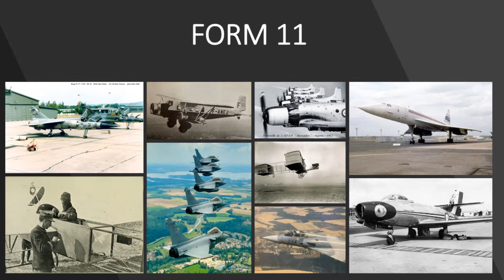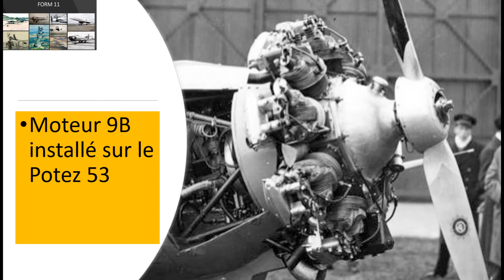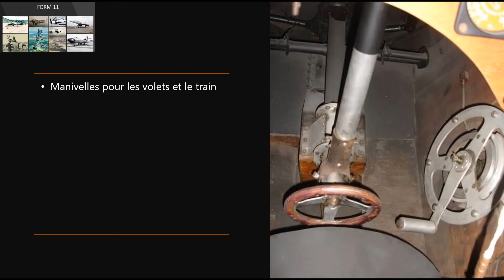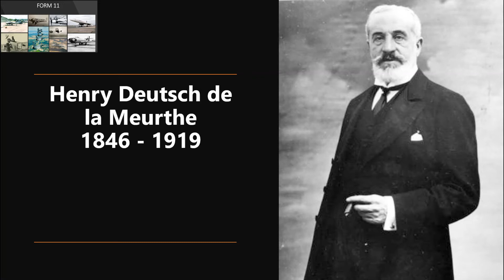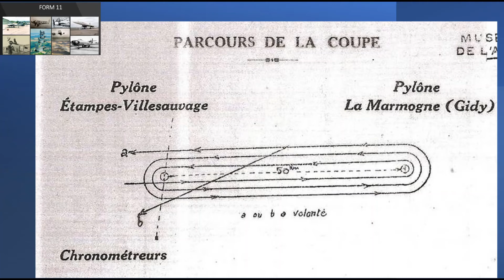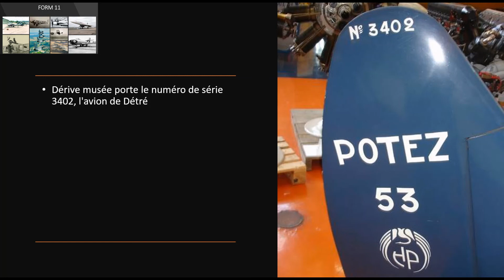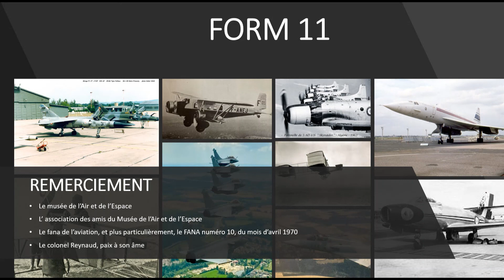POTEZ 53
Le Potez 53 est un avion qui remporta la coupe Deutsch de la Meurthe en 1933.
Nous allons voir ici en une vingtaine de minutes, la description de cet avion.